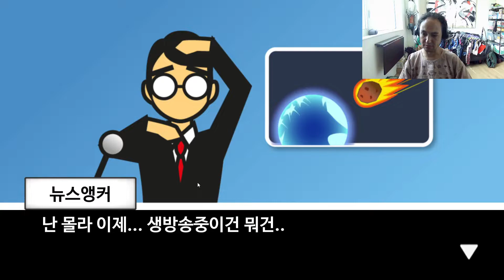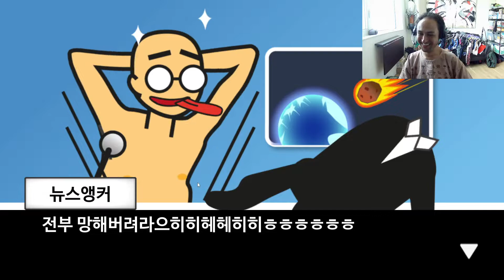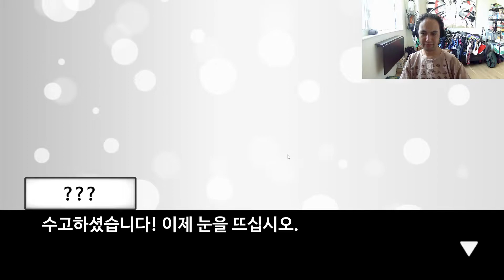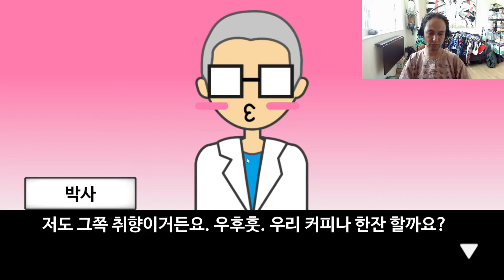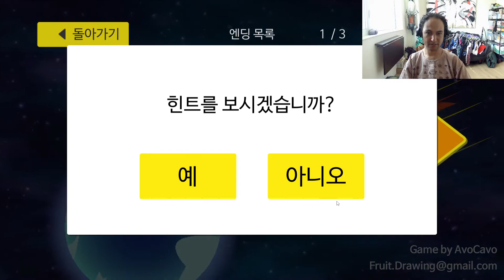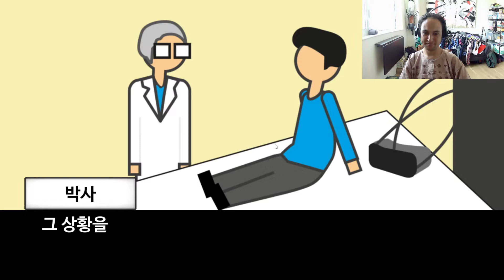[지구멸망 60초전!] 세상이 멸망한다면 어떻게 하실까요?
이 코미디 무료게임을 저음 해봤는데 개발자라써 이 인디 게임에 대한 첫인상을 알려드리겠습니다. 간단한 게임이라도 스토리도 엄청 웃겼습니다.